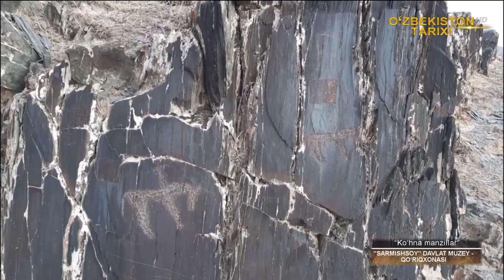Ko‘hna manzillar |Sarmishsoy davlat muzey qo‘riqxonasi